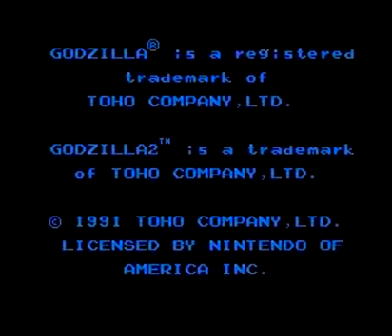[Intro][NES] Godzilla 2 - War of the Monsters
Classic video game intro for Godzilla 2 - War of the Monsters for NES.